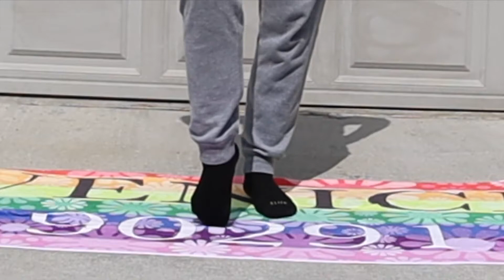Gymnastics Stretching Routine for Dancers by Gymnastics Coach 2021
Gymnastics Follow Along Stretching Routine for Dancers by Gymnastics Coach 2021
Venice Beach, California
Geena Poldnev aka lil Ruski
Hi guys I hope you enjoyed this flexibility routine designed for dancers! I was so sore after the day before because of my pole dancing class that I could barely move. I woke up in so much pain but its now been a couple days of intense stretching and now I can finally move my arms with ease lol
Let me know what other videos you guys wanna see!